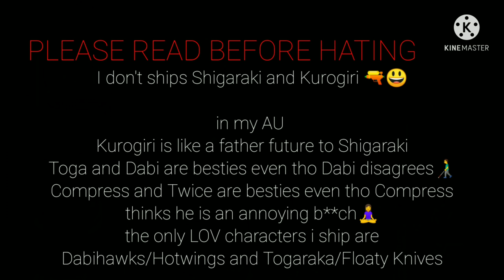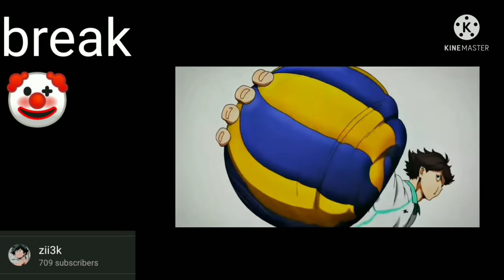|Current LOV reacts to future LOV| |original| •other anime villains|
basically the description

Characters and animes:
Chuuya - Bungou stray dogs
Light Yagami - Death note
Goro Akechi - Persona 5
Jabami Yumeko - Kakegurui